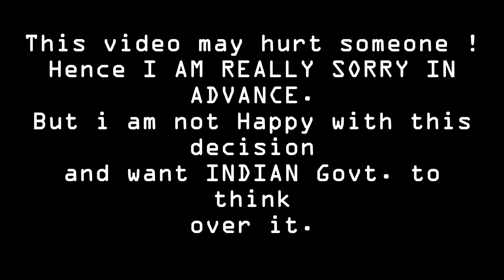Indian Government It's a Request please Postpone JEE & NEET